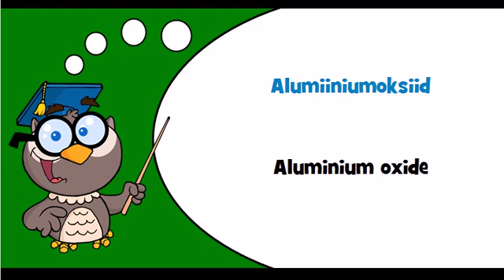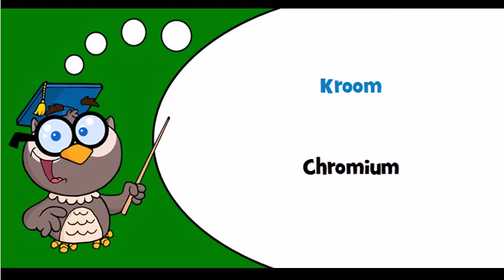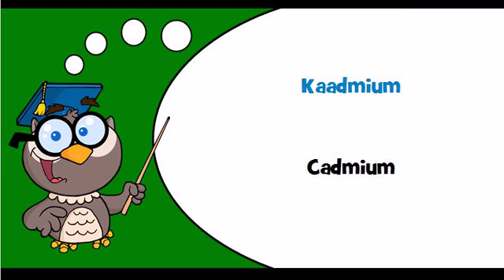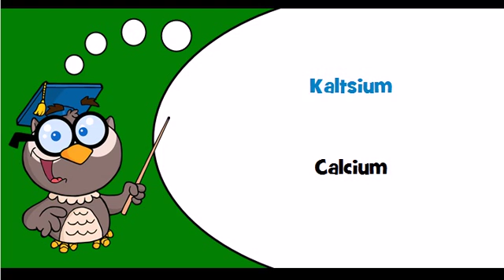Discover Estonian language Theme = Basic metals